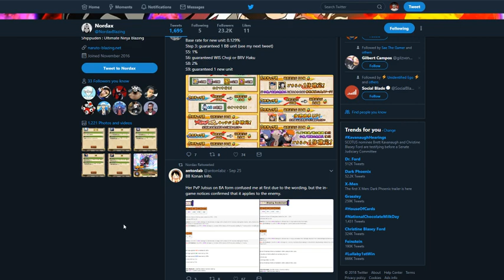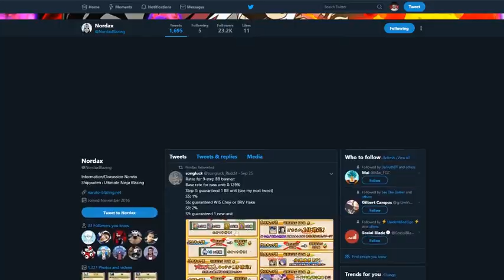Should You SUMMON! Blazing Bash Pain And Konan! Naruto Blazing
Title: Should You SUMMON! Blazing Bash Pain And Konan! Naruto Blazing

*Links:

[DISCORD] I deleted it. People are so petty.
[PSN] Jamar_Jets